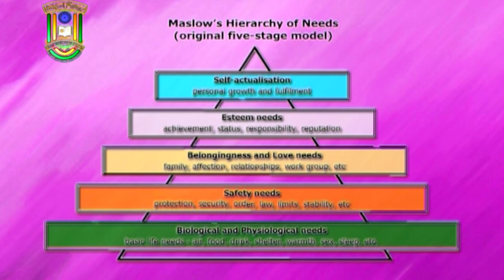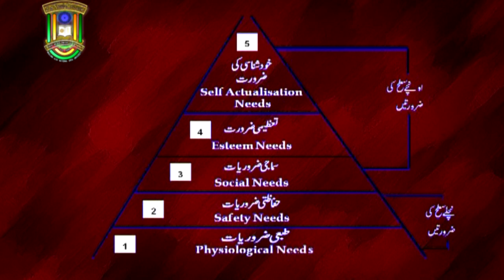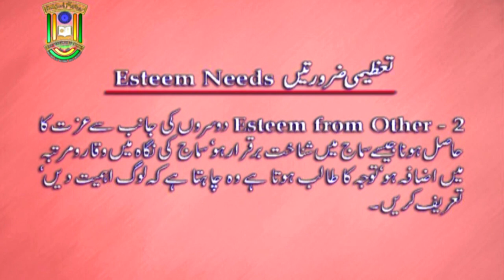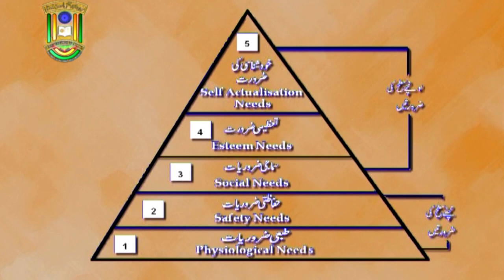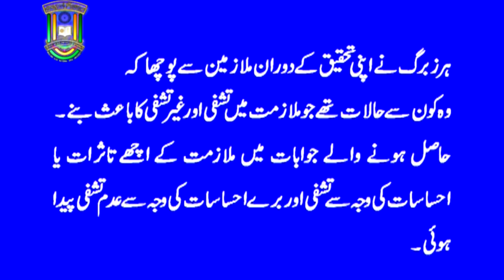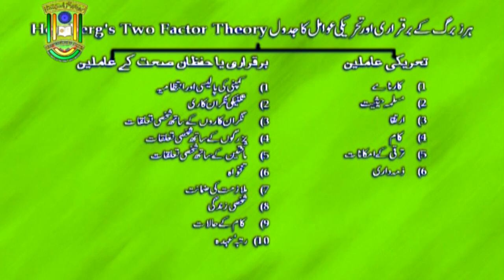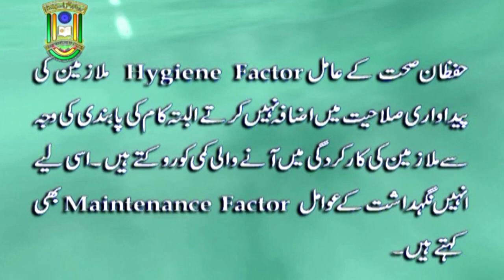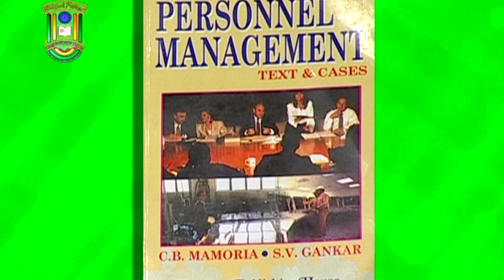Mohrika kay nazaryaat | B. Com. | 2nd & 3rd Year | IMC MANUU